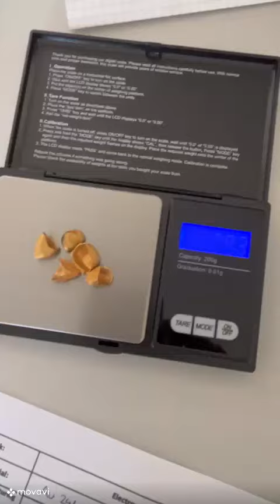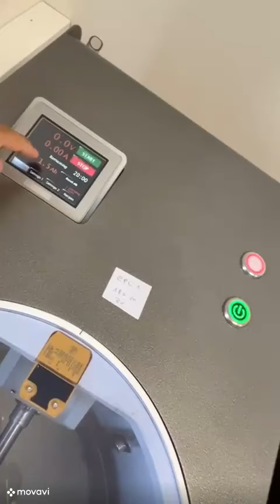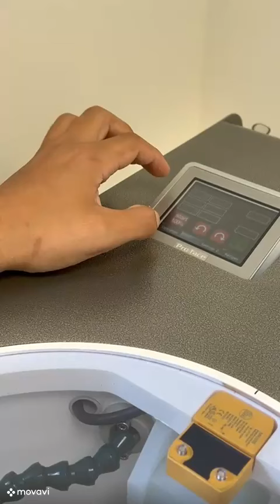KORAS AquaPol Micro Demonstration